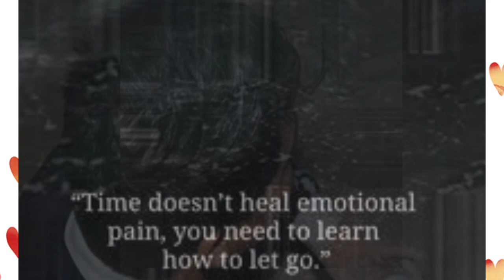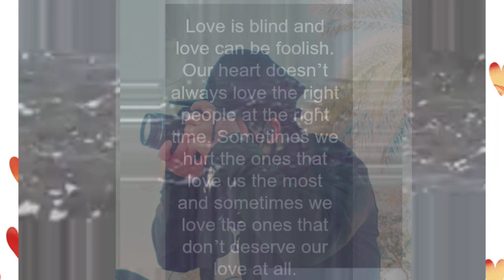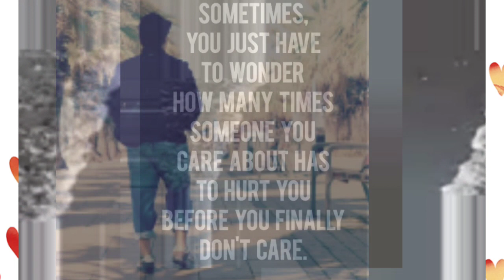Mashup song with qoutes/love hurts.